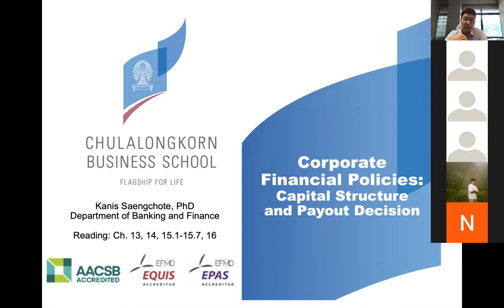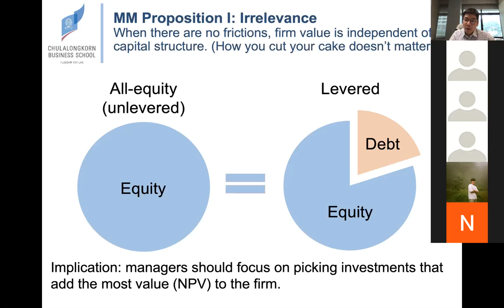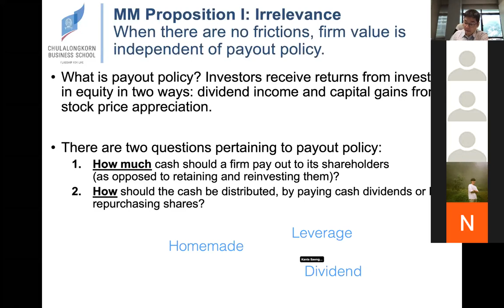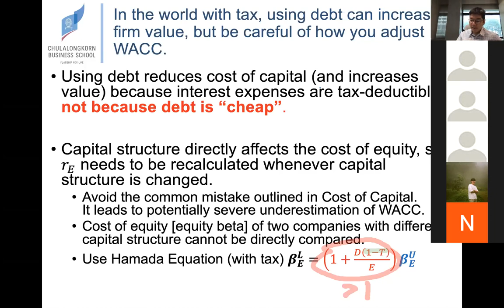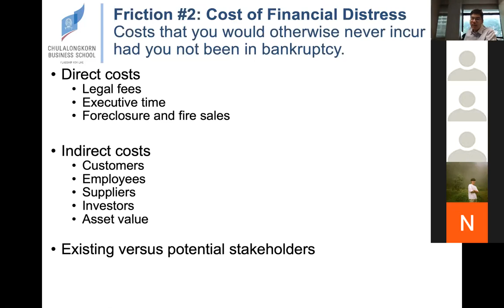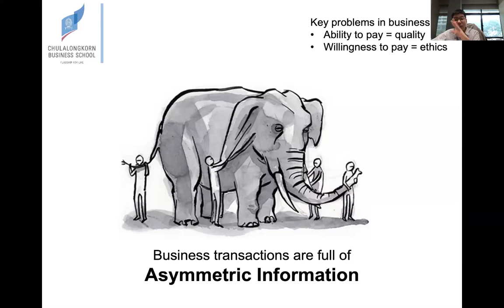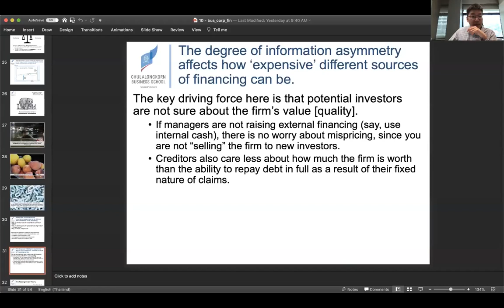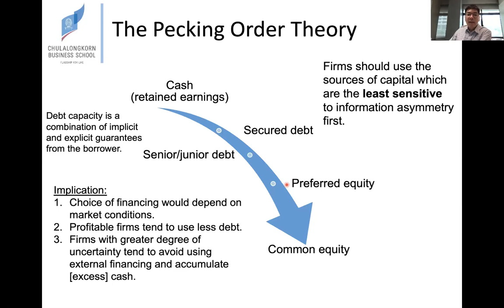BusFin Lecture 10.1: นโยบายการเงินของธุรกิจ (ตอนต้น)